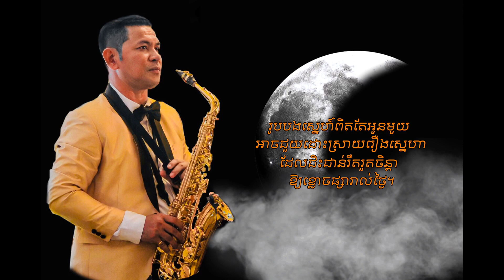បទៈ ចន្ទមួយចំណិត Cover Saxophone by Sokha Saxophone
បទៈ ចន្ទមួយចំណិត​-ស៊ឹន ស៊ីសាមុត​ | Chan Muy Chomnit-Sin Sisamouth Cover by Sokha Saxophone